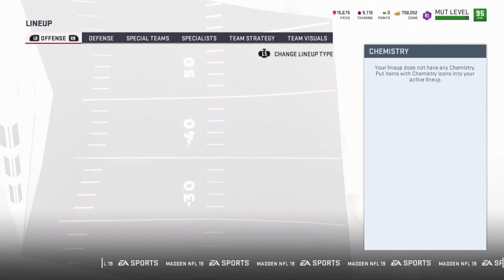96 Lane Johnson Added! Plus 2 Free Ultimate Legends Fantasy Packs! No Money Spent Team Ep. 35